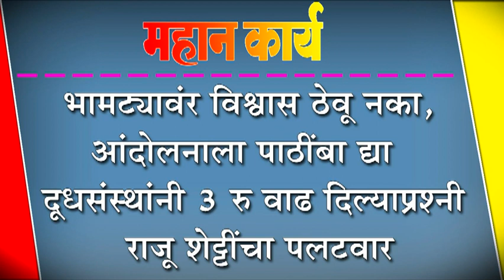भामट्यावंर विश्वास ठेवू नका, आंदोलनाला पाठींबा द्या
भामट्यावंर विश्वास ठेवू नका, आंदोलनाला पाठींबा द्या : दूधसंस्थांनी ३ रु वाढ दिल्याप्रश्नी राजू शेट्टींचा पलटवार